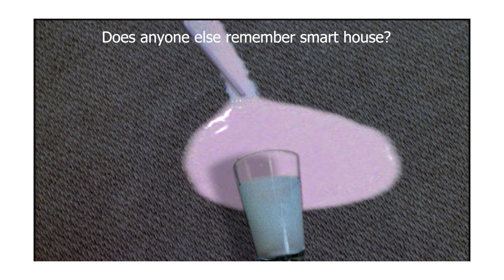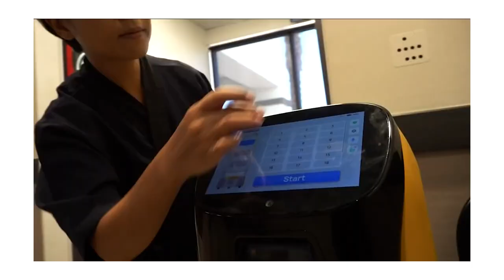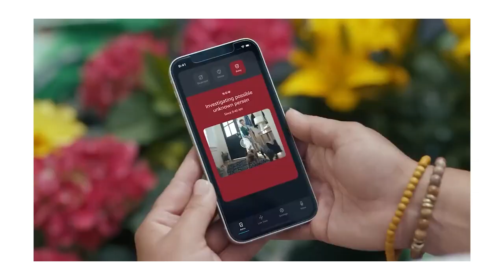Are We Better than The Jetsons?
We all know the 1962 Cartoon, The Jetsons. But that was over 60 years ago. How far have we come to becoming like them, and when will we surpass the, if we haven't alread.y